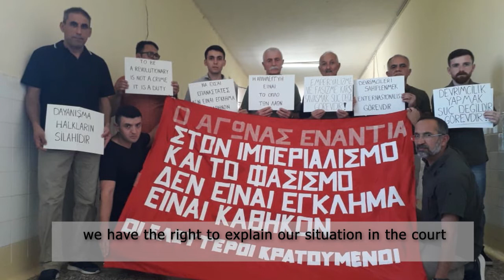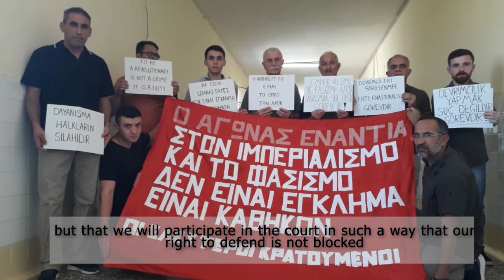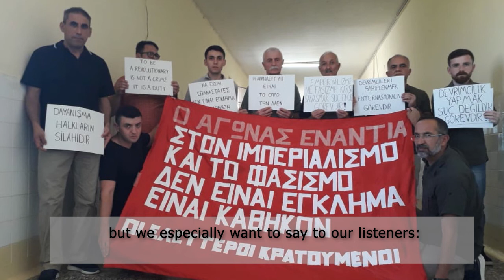Anti-İmperialist Front reportaj with Şadi Naci Özpolat for 11 Revolutionaries court